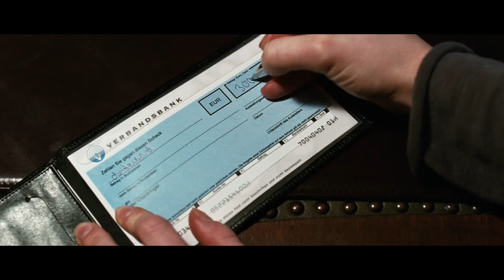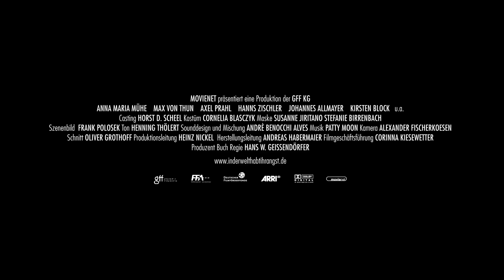In Der Welt Habt Ihr Angst | Trailer D (2011)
german trailer
Trailer
Genre: drama
Regie / directed by: Hans W. Geissendörfer
Darsteller / cast: Anna Maria Mühe , Max von Thun , Axel Prahl , Hanns Zischler

Kinostart Deutschland: 3. März 2011

Verwendung mit freundlicher Genehmigung von movienet